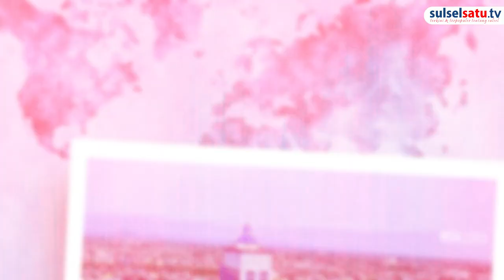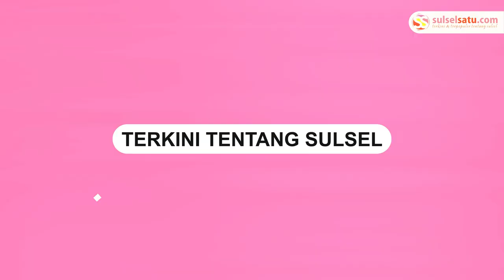PPDB Solusi Jitu Atasi Praktik Calo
Hamzah Hamid, S.Sos., MM, mengawali  karirnya sebagai anggota DPRD Makassar pada Pemilihan Legislatif (Pileg) tahun 2009 – 2014 lalu. Beliau terpilih melalui Daerah Pemilihan (Dapil) IV Makassar, meliputi Kecamatan Panakukang dan Kecamatan Manggala. Kemudian di tahun 2014 pun kembali terpilih melalui Dapil yang sama.

Pada tahun 2019 dan merupakan kali ke-3 beliau masih diberikan amanah dan kepercayaan untuk melanjutkan kembali tugasnya sebagai anggota DPRD Makassar untuk periode 2019 – 2024 dan saat ini menjabat sebagai Sekretaris Komisi D Bidang Kesejahteraan Rakyat.

Hamzah Hamid  lahir di Bulukumba,  pada tanggal 1 Mei 1970. Menempuh pendidikan Sekolah Dasar 214 Lolisang Kajang pada tahun 1984, kemudian melanjutkan ke jenjang Sekolah Menengah Pertama Negeri Kajang di tahun 1987, dan di tahun 1990 melanjutkan pendidikannya ke Sekolah Menangah Atas Kihajar Dewantara.

Setelah melalui bangku SMA, Ketua Fraksi PAN DPRD Makassar ini kembali melanjutkan pendidikan Strata 1 di Universitas Muhammadiyah (UNISMUH) Makassar pada tahun 2000 dengan mengambil jurusan Sosial Politik.

Pria yang bertempat tinggal di Jalan Batua Raya 14 Makassar ini, baginya pendidikan juga menjadi prioritas penting dalam hidupnya, dibuktikan pada tahun 2012 beliau kembali melanjutkan pendidikan Strata 2 pada STIE Artha Bodhi Iswara Surabaya.

Pengalaman organisasi Beliau pun tidak perlu diragukan, sebelum menjabat sebagai anggota DPRD Makassar beliau pernah dipercaya menjadi Ketua Asosiasi Persatuan Pekerja dan Pemulung Sampah (P3S) Kota Makassar.

Hamzah Hamid juga juga pernah bergabung dalam Ikatan Pelajar Muhammadiyah (IPM) Kota Makassar. Lalu, terpilih menjadi Ketua DPD PAN Makassar. Berikutnya diamanahkan sebagai Ketua Fraksi PAN DPRD Makassar.
Video terkini dan terbaru..